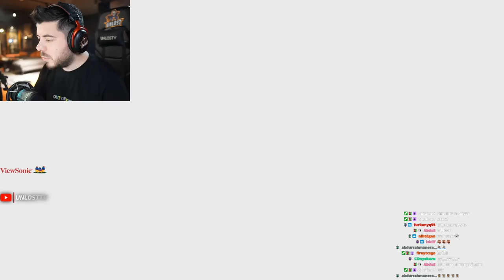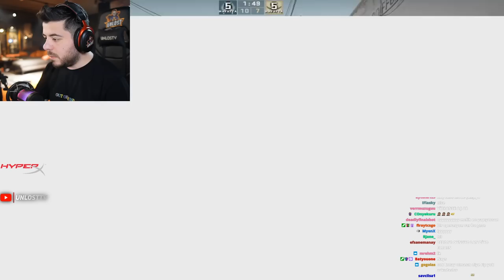UNLOST EKİP VS ELRAEN EKİP CS GO MAÇI